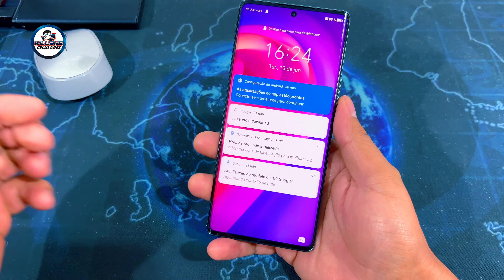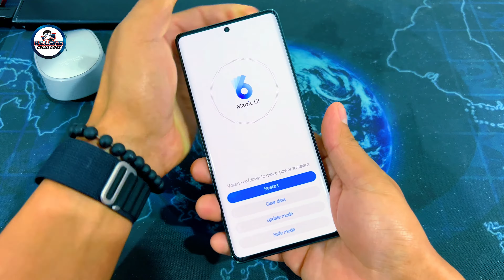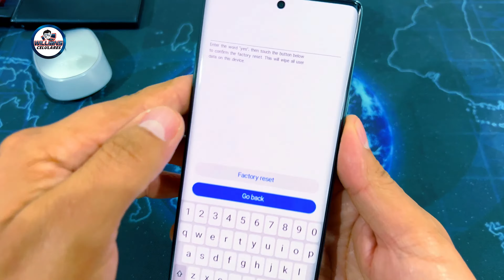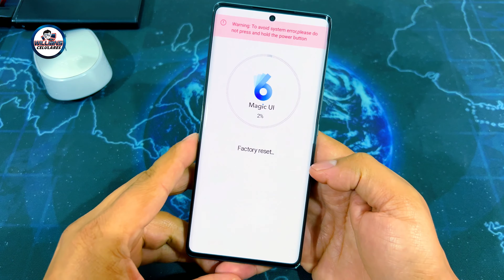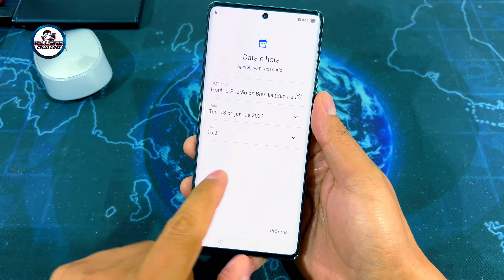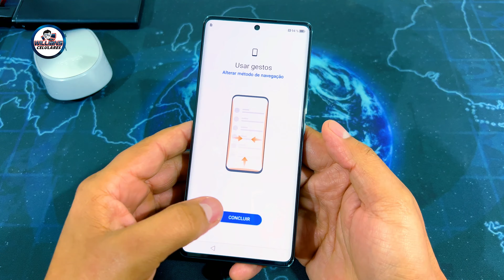Hard Reset Celular Honor, Como Remover Senha, Formatar e Desbloquear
Como Remover  Senha, Formatar e Desbloquear Hard Reset Celular Honor Huawei